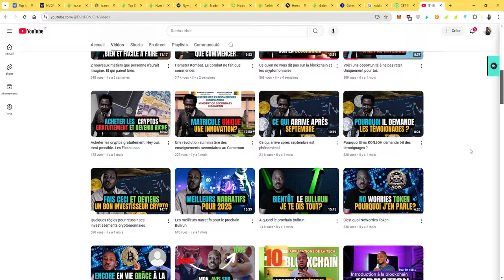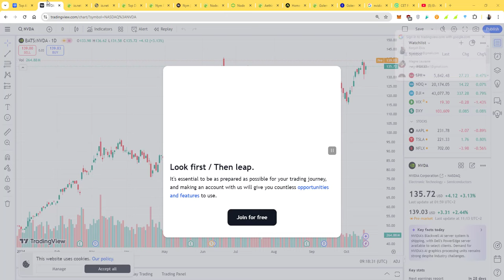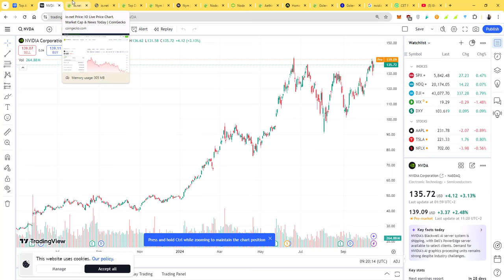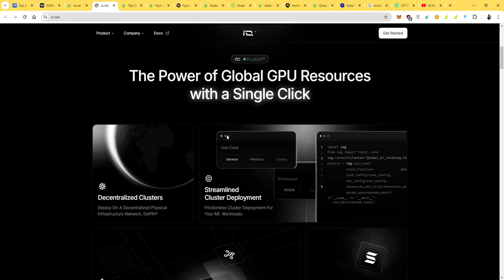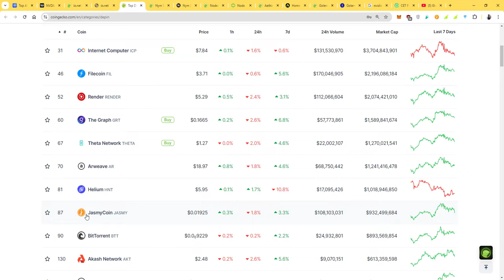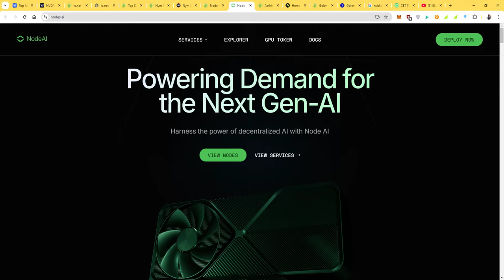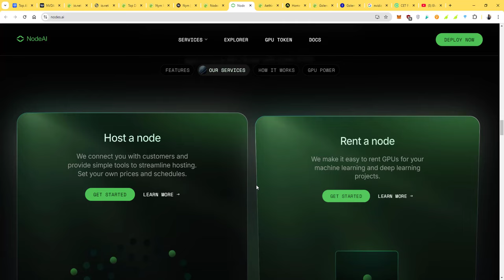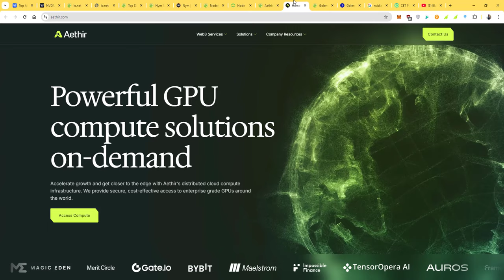Voici quelques des meilleures cryptos à avoir pour ce cycle.